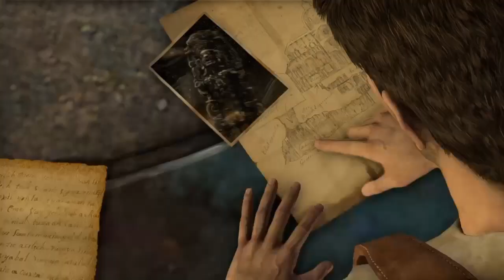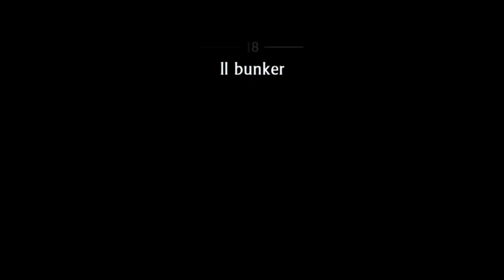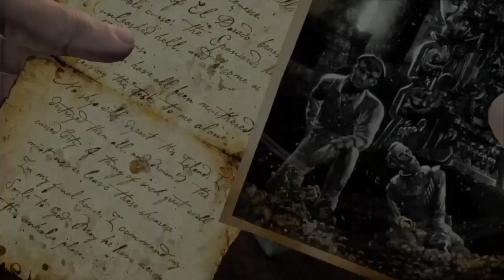NDC : Uncharted : Drake's Fortune # 7